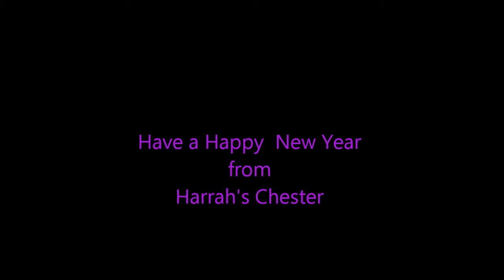Happy New Year 2012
Happy New Year 2012 at Harrah's Chester.